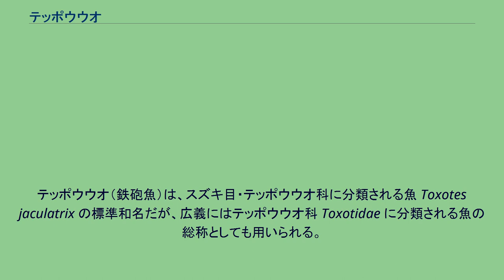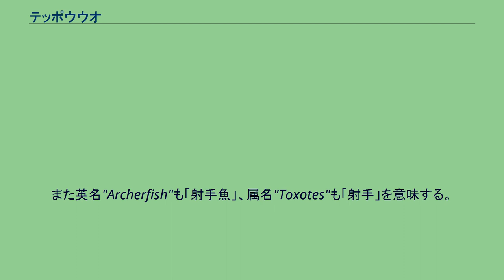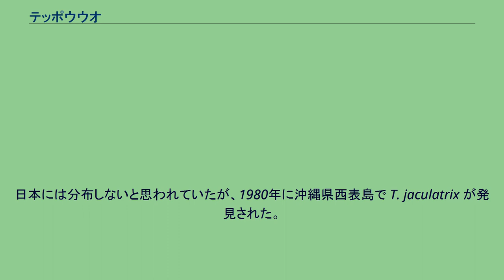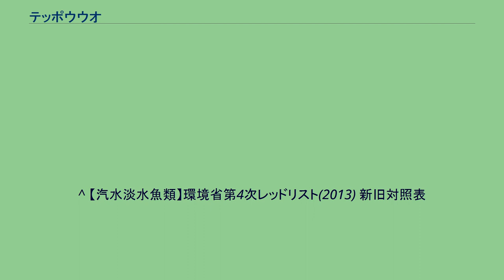テッポウウオ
テッポウウオ（鉄砲魚）は、スズキ目・テッポウウオ科に分類される魚 Toxotes jaculatrix の標準和名だが、広義にはテッポウウオ科 Toxotidae に分類される魚の総称としても用いられる。
口から水を発射して水面上にいる小動物を撃ち落とし、捕食する行動がよく知られている。
テッポウウオ科はテッポウウオ属 Toxotes の1属だけから構成され、これまでに7種類だけが知られる小さなグループである。
どれも東南アジアとその周辺の熱帯域に分布する。
成魚の全長は15-30cmほどだが、T. chatareus は全長40cmの記録がある。
体型はタイのように左右に平たい。
口先は下顎が上顎より前に出て、前上方に向けて尖る。
背鰭は体の後方に偏って臀鰭のほぼ反対側に付き、ここで最も体高が高くなる。
横から見ると水滴形を横倒しにしたような体型である。
口に含んだ水を発射して、水面上の葉に止まった昆虫などを撃ち落とし、捕食する行動がよく知られており、和名「鉄砲魚」はここに由来する。
また英名"Archerfish"も「射手魚」、属名"Toxotes"も「射手」を意味する。
口蓋には前方へ向けて細くなる溝があり、そこに下から舌を当てることで喉から口先にかけて水路が形成される。
鰓蓋を強く閉じることで 1m 以上も水を飛ばすことができる。
また、水面近くの獲物はジャンプして捕食することもある。
水面を隔てると垂直以外の角度では屈折が起こり、実際の位置からずれて見えるが、テッポウウオ類は屈折を計算して水の噴射やジャンプができる。
ただし射程距離や命中率には個体差がある。
スリランカ・インド東部・オーストラリア北部・ポリネシアまでを含む東南アジアの熱帯域に広く分布する。
日本には分布しないと思われていたが、1980年に沖縄県西表島で T. jaculatrix が発見された。
淡水域・汽水域・海岸の植物が多く茂った所に生息し、マングローブ地域に多い。
西表島のテッポウウオでは、河口沖合いの刺し網に大型個体が掛かった例が報告されていて、川と海をまたぎ広範囲に行動している可能性がある。
水面より上の小動物以外にも、水面のアメンボ類や落下生物、小魚や甲殻類など水生小動物も食べる。
採餌行動に水鉄砲が不可欠というわけでもなく、どうして水鉄砲による捕食を身に付けたのかは謎となっている。
その捕食行動から水族館などでも人気が高い。
また、大型種は食用にもなる。
^ 【汽水淡水魚類】環境省第4次レッドリスト(2013) 新旧対照表